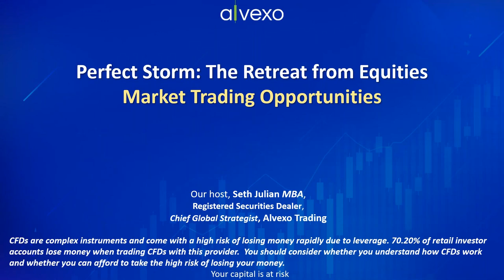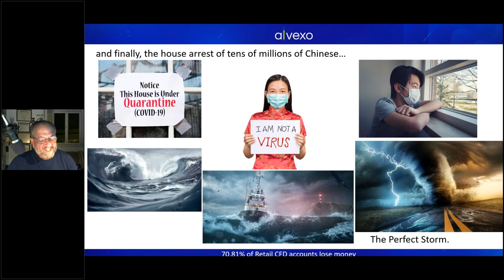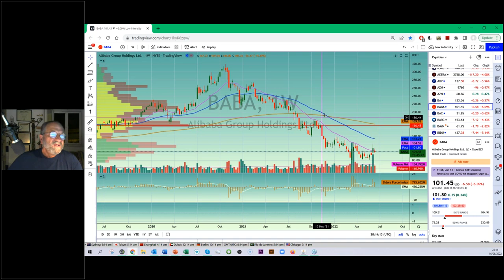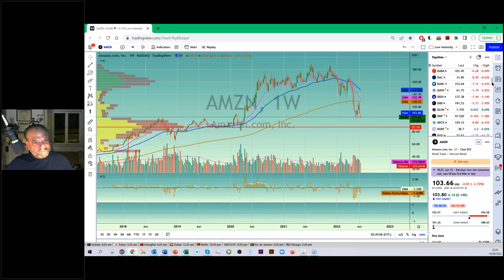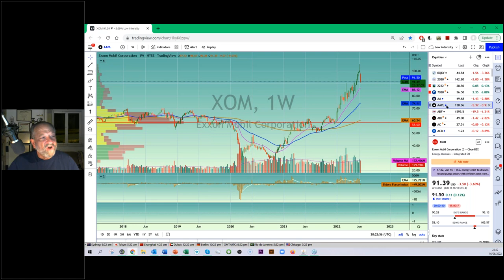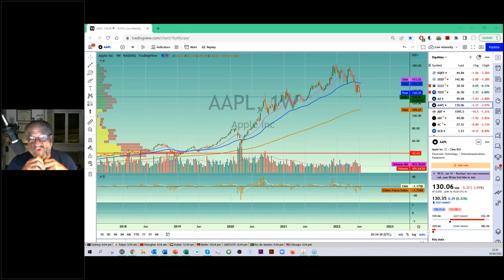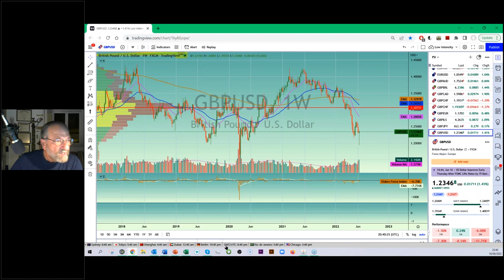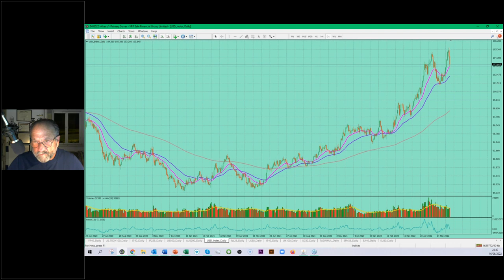Perfect Storm The Retreat from Equities 16 6 22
The Earnings reports covering Q1 2022 showed continued robust profits. In many, though not what we grew used to following the recovery from the plague, forecasts for Q2 are looking decidedly weaker. Societies in the developed world are returning to their pre-plague behavior patterns. Add to this the presence of inflation stemming from supply line kinks due to initial pandemic halts and then unexpected skyrocketing recovery demand as well as commodity price surges resulting form the Euroland war, and finally the house arrest of tens of millions of Chinese…The Perfect Storm. Join our host Seth Julian MBA, longtime market trader, EU registered securities dealer and Alvexo Chief Global Strategist, to explore these developments for edification and trading auriferous utilization.
• Top line and bottom-line effects of post pandemic recovery economics
• Why supply lines kinked up during the initial stages of the plague and why they still have not straightened out
• What open warfare on the European landmass means for global prices and finances
• Why placing 25 million Shanghainese under house arrest will have long term price implications
Seth Julian
Seth is a native Bostonian who has been trading over 5 decades. He started his career on Wall Street in the early 80’s at Bankers Trust Company. Having held trader and broker positions at three international finance houses, he is currently Chief Global Strategist at Alvexo. Seth is an E.U. certified and registered securities dealer. He has spoken as a presenter and a panelist at The London Trader Show, the UK Investor Show among many other events. He holds degrees in Political Economy from Columbia University, an advanced degree in International Trade and Economics from the University of Chicago, and an MBA from Northeastern University.